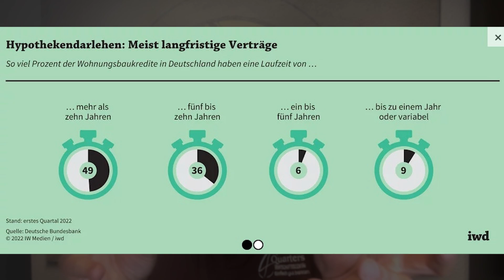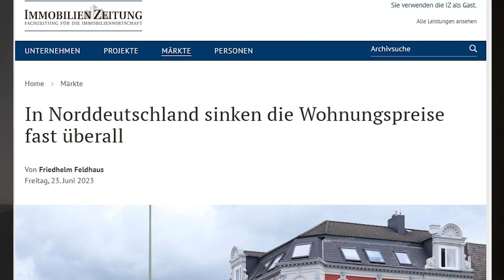Brisant: Der Zinsanstieg wird JETZT zur Immobilienfalle! 📈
Lerne im EU-Ausland zu investieren: Die ultimative Dubai Seminar Reise 🌴
Komme vom 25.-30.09. mit bei unserer Seminar-Reise nach Dubai! ▶️ Jetzt anmelden

Video-Inhalt:
0:00 Jetzt geht es England an den Kragen!
2:56 Woran das liegt...
4:24 Eigenheimbesitzer in der Klemme?
7:06 In Deutschland wird es schlimmer (Meine Meinung)
9:50 Die 3 Möglichkeiten für den dt. Investor...
13:40 Was ich für mich jetzt plane!
14:56 Immobilienkredite drohen hier zu platzen!
18:52 Pass auf Dich auf!

▬▬ Interessante Links für Immobilien Investoren ▬▬

💰 Kein Eigenkapital? 💰

▬▬ Social Media ▬▬

▬▬ Transparenz für Immobilien Investoren ▬▬

Gewährleistung:
Die Erstellung der Vorlagen, Tools und Videos erfolgte mit höchster Sorgfalt, dennoch behalten wir uns Änderungen, Irrtümer, Auslassungen und Fehler vor. Eine individuelle, einzelfallbezogene steuerliche und rechtliche Beratung, kann durch unsere Vorlagen nicht ersetzt werden. Es sind Mustervorlagen, die der Optimierung und für der eigenen Weiterentwicklung dienen. Diese Vorlagen, Tools, Videos und Checklisten geben unsere persönlichen Erfahrungen und Interpretationen wieder. Es basiert auf unserem Wissensstand zum Zeitpunkt der Erstellung. Die zur Verfügungstellung dieser Inhalte führen weder zu einer vertraglichen Bindung, noch wird eine sonstige Haftung gegenüber dem Empfänger, Zuschauer oder Dritten begründet. Es sind lediglich Hilfestellungen, die sich aus meiner täglichen Praxis ergeben haben und sie sind nach eigenem Besten Wissen und Gewissen erstellt.